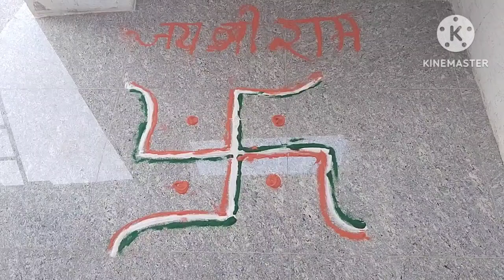श्री राम जी के लिए भोग और स्वागत कि तैयारी ।। आज सभी के लिए शुभ दिन है।। Super Mom vlogs.